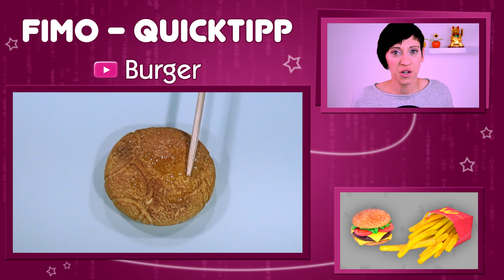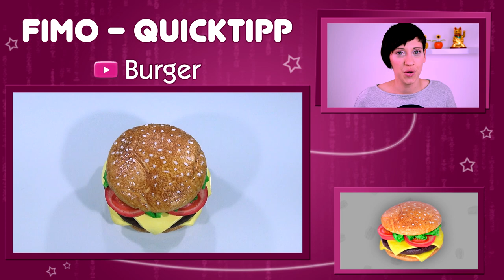FIMO Quicktipp: Burger - Polymer Clay Cheeseburger Tutorial [HD/DE] (EN-Sub)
Ein Fimo Cheeseburger, der zum Verwechseln echt aussieht, ist ein Kinderspiel! In diesem Quicktipp zeige ich dir, wie du im Handumdrehen deinen köstlichen Fimo Burger aus einem goldbraunen Sesambrötchen, sonnengelbem Käse, saftigem Rindfleisch und knackigem Salat modellierst. Ich wünsche dir viel Spaß beim Nachmachen!

Timetable:

0:27 Burger Brötchen
1:11 Käse
1:34 Fleisch / Burger Patty
1:57 Salat & Canes

EN - For more information about the polymer clay Cheeseburger, please activate the subtitle function!

Material:

FIMO Weiß (0), Gelb (1), Grün (5), Schwarz (9), Schokoladenbraun (77) & Transparent Weiß (014)
Messer & Dottingtools
Pastellkreide in Beige, Schwarz & Braun
Alufolie
FIMO Liquid
Clay Machine